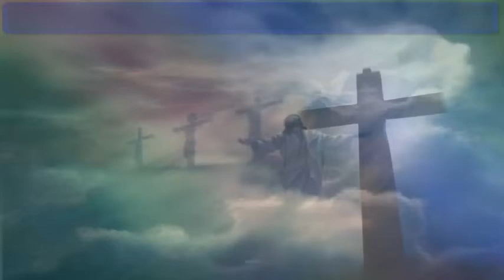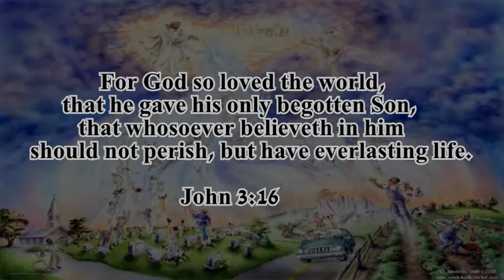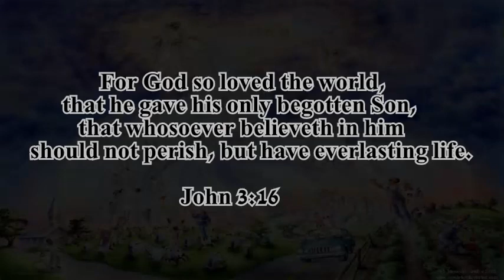Old Rugged Cross Cover By James Holmes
Old Rugged Cross Cover song by James Holmes on the keyboards.